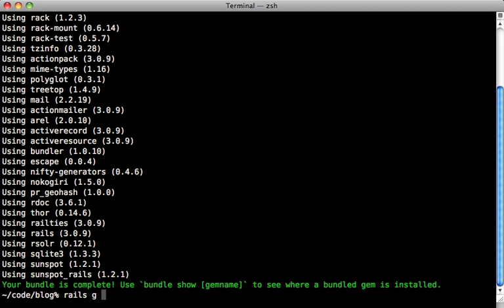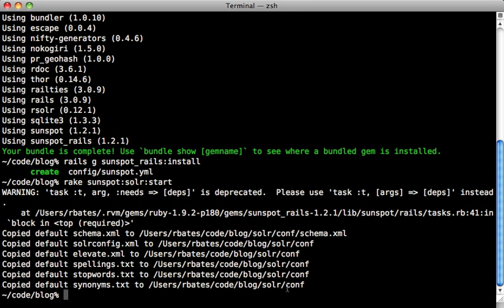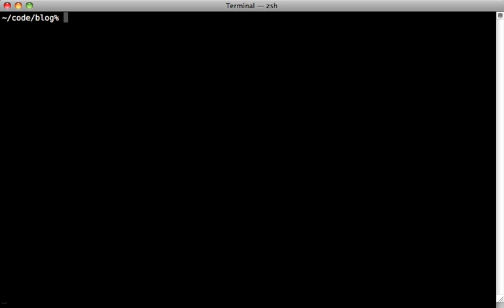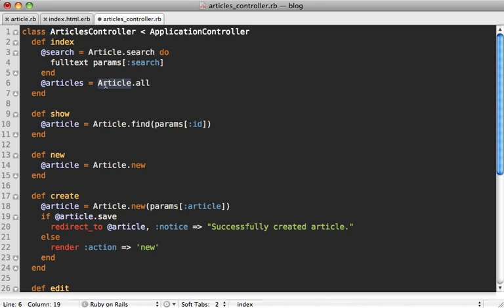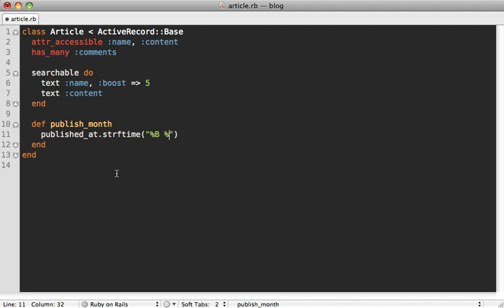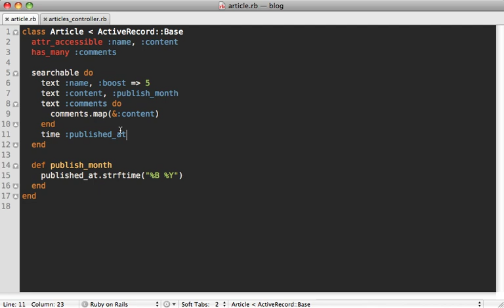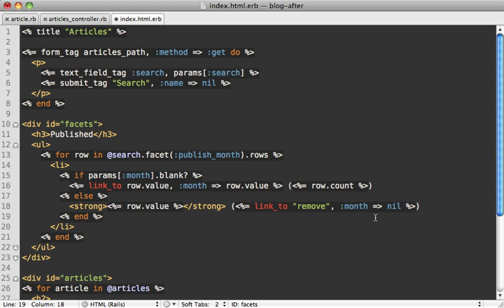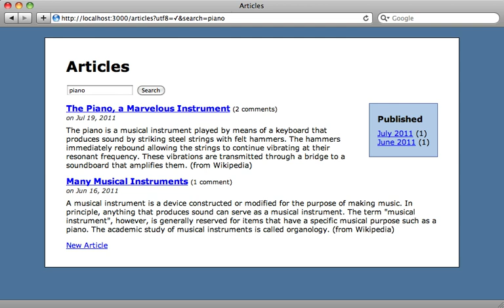Ruby on Rails - Railscasts #278 Search With Sunspot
Sunspot makes it easy to do full text searching through Solr. Here I show how to search on various attributes and add facets for filtering the search further.